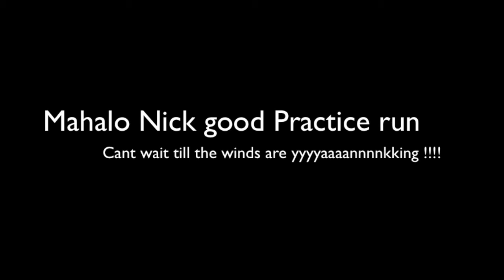Nicks Back Yard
Tried a new downwind spot on the Big island winds was only 8-12mph but had some long rides i could imagine when the wind really comes.